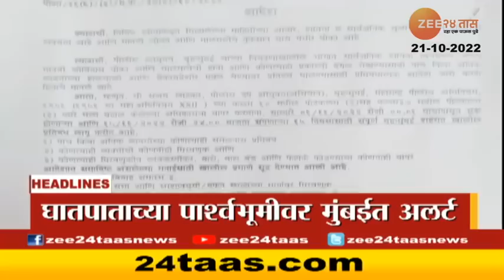Top Headlines Today | टॉप हेडलाईन्स | 2Pm | 21st October 2022 | झी २४ तास | Zee24taas